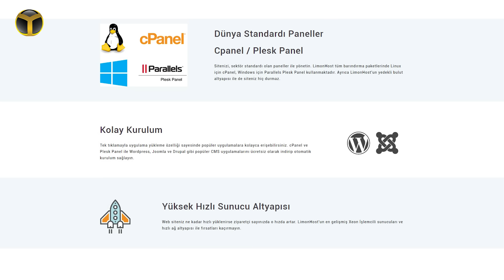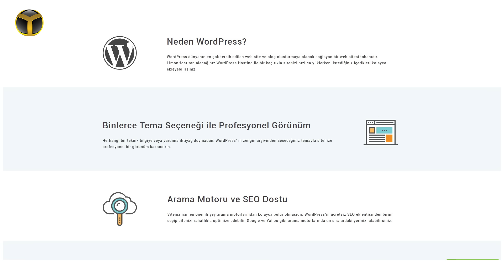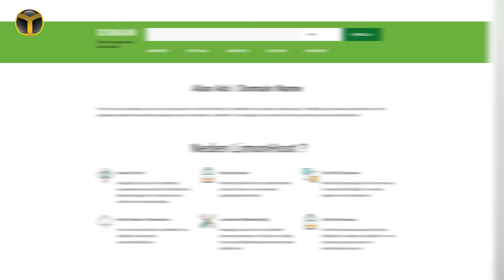Kendi Hosting Şirketini Kur!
ShiftDelete.Net'in de sunucularının barındırıldığı LimonHost, kendi hosting şirketini kurmak isteyen insanlar için bir fırsat sunuyor.

Ücretsiz cPanel & WHM, limitsiz domain, ücretsiz SSL sertifika güvencesi ve Tier1 seviyesinde destek sunan LimonHost, ayrıca bu noktada altyapısı ve diğer etkenlerle kendini rakiplerinden sıyırıyor. Fiyatlara baktığımızda ise 35 dolarlık pakette yukarıda saymış olduğumuz tüm hizmetler alınabiliyor.